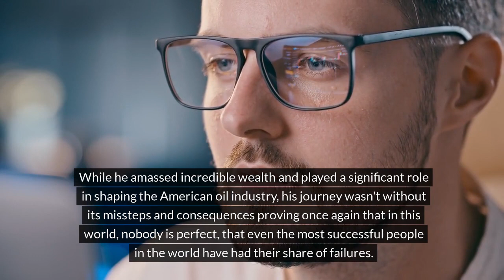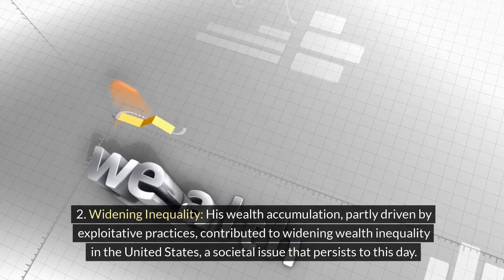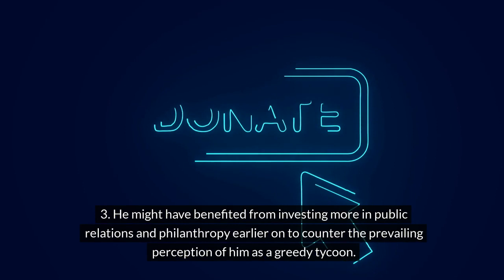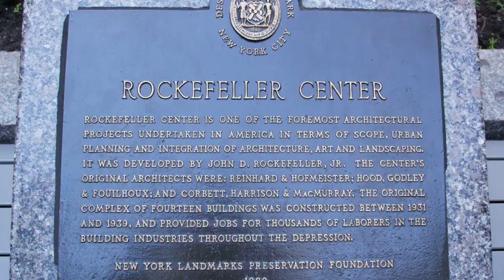Behind the Fortunes: The Failures and Flaws of John D. Rockefeller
In this intriguing exploration, we delve deep into the life and legacy of one of America's most iconic yet controversial figures, John D. Rockefeller. From his meteoric rise as the oil industry titan to the shadows of his failures and controversies, this video uncovers the untold stories behind Rockefeller's immense wealth and power. Join us as we dissect his monopolistic practices, labor exploitation, environmental impact, and the scrutiny he faced from both the public and labor activists. Through insightful analysis and historical context, we unravel the complexities of Rockefeller's legacy, challenging conventional narratives and shedding light on the darker aspects of his success. Whether you're a history enthusiast or simply curious about the hidden truths behind America's industrial giants, this video promises to captivate and enlighten.

The images in these videos were taken from sites with Creative Commons license allowing anyone to copy and redistribute the materials in any medium or format and remix, transform, and build upon the material.

For leaders and management who wish to be healthy the natural way, you may want to try keto diets.

To learn more about leadership and management, check out my blog, "IDT Management Knowledge Hub"